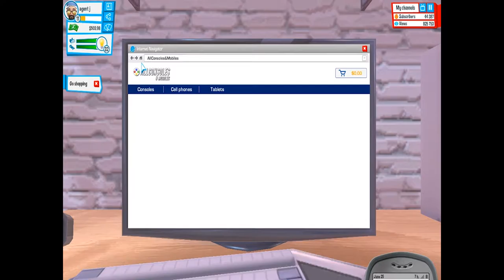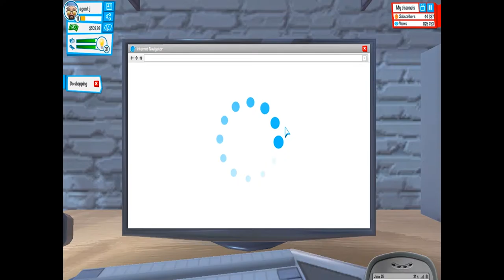youtubers life ep13